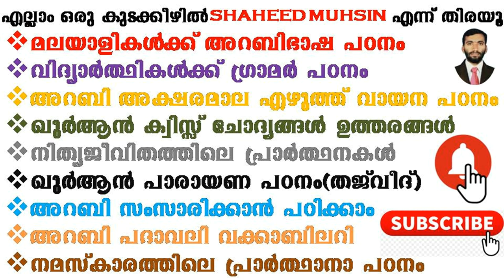SPOKEN ARABIC TIPS PART 8 IN MALAYALAM ആഴ്ചയിലെ ഏഴ് ദിവസങ്ങൾ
IC TIPS PART 8 IN MALAYALAM ആഴ്ചയിലെ ഏഴ് ദിവസങ്ങൾ